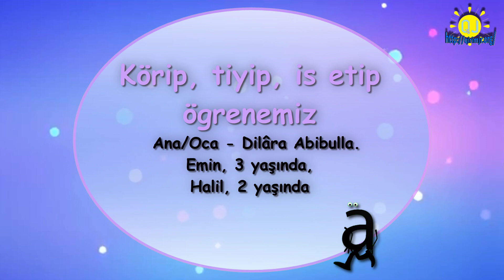Körip, tiyip, is etip ögrenemiz. Ana/Oca - Dilâra Abibulla.Emin, 3 yaşında, Halil, 2 yaşında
Körip, tiyip, is etip ögrenemiz
Ana/Oca - Dilâra Abibulla.
Emin, 3 yaşında,
Halil, 2 yaşında